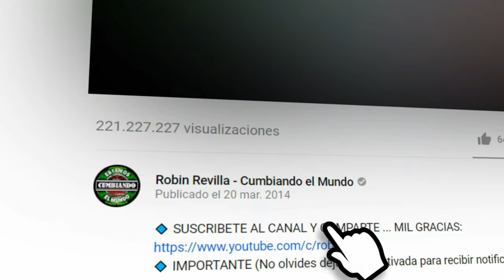LUJO DE AMOR || GRUPO T MENEA